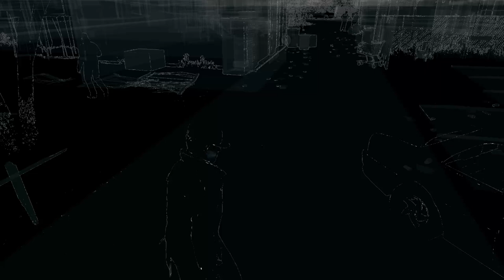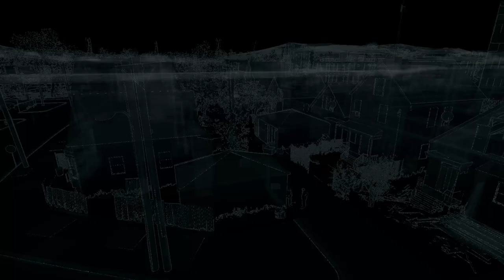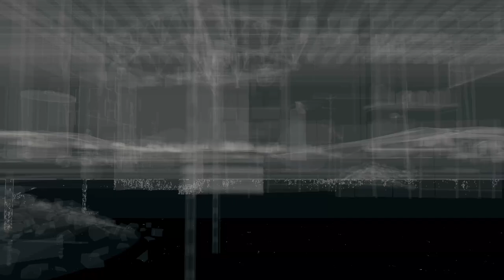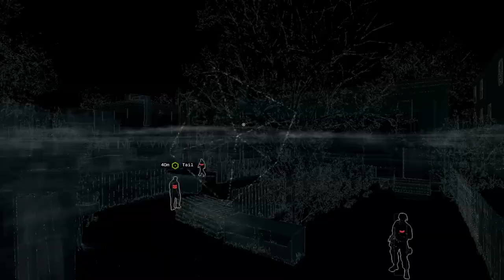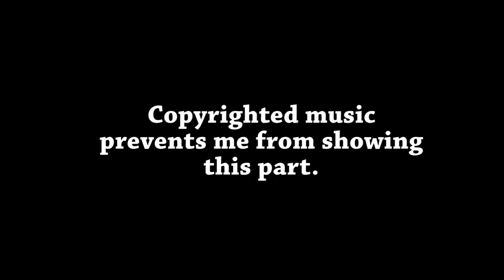Let's Play Watch Dogs - Part 12 (Bedbug / Sienna Brick Factory / Rabbit) Gameplay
Burrrp.

STREET JUSTICE
Living in inner city Chicago where violence is best answered by violence, you have the skills to take the fight to the streets. Take down enemies by delivering devastating blows with your baton, or experience a shoot-out like never before with a physics simulation that rivals anything in the shooter category. Use a combination of shooting and hacking to gain advantage in any given situation. The streets are designed for you to create your own plan of attack. Overall, you will have access to more than 30 traditional weapons.

Ubisoft Montreal has partnered with studios such as Ubisoft Reflections, the acclaimed studio behind the award-winning Driver series to bring you a game bursting with horsepower. Get behind the wheel of more than 65 vehicles, each with state of the art physics and handling, and explore the massive city while completing missions.

Disrupt, the all-new game engine dedicated to Watch_Dogs, uses advanced processing and graphics to deliver a stunning visual and an incredibly realistic experience. Disrupt gives you the power to affect the story, the city and the life of the population with your choices creating a ripple effect throughout the city.

DYNAMIC NAVIGATION
Watch_Dogs gives you the ability to not only use the city's ctOS to your advantage, but the streets as well. In real-world Chicago, cut through buildings or climb to the rooftops to catch your target.

SEAMLESS MULTIPLAYER EXPERIENCE
Discover new levels of interaction, cooperation and confrontation between players thanks to a brand new multiplayer game system that links the single and multiplayer modes into one seamless experience. That means no menus, no loading screens, just instant open world multiplayer action.

Take your experience beyond the console with a groundbreaking, real-time, companion game. This innovative mobile platform allows players to connect and compete with friends, even when away from their home console. The Watch_Dogs companion game delivers revolutionary dual-screen gameplay that enables you to play from anywhere, at any time.

Watch Dogs How To
Watch Dogs Tutorial
Watch Dogs Beginning

Aiden Pearce
Hack Bridge
Maurice Vega
Parker Square
ctOS
Jordi Chin
Sneak past the police
Profiler
Security Camera
Chicago
BadBoy17
Blackout
Police Search Area
Hideout
ATM
Act 2
Nicole Pearce
Potential Crimes
Gun Store
Lucky Quinn
West Island
Hack Laptop
Audio Log
ctOS Boxes
Missing Persons
Brandon Docks
Damien Brenks
Jackson Pearce
Crafting Components
The Bunker
Iraq
Security Terminals
Bedbug
Not a Job for Tyrone
Rabbit
Viceroys
Sienna Brick Factory
Uninvited
IEDs
Sticky Bomb
Security Footage
Blackmail